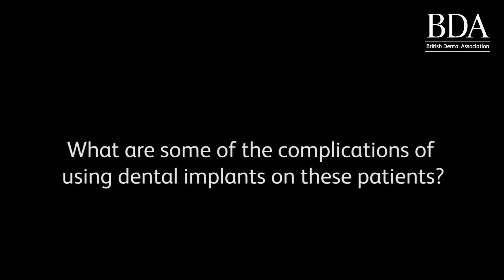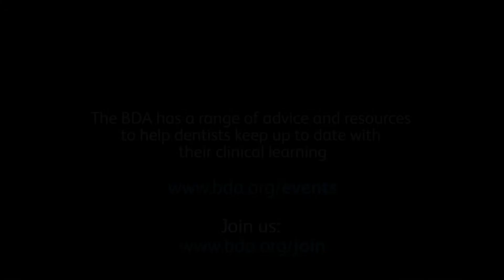Rehabilitating oral cancer patients: understanding the challenges and using dental implants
Consultant in Restorative Dentistry Craig Barclay discusses some of the challenges of rehabilitating oral cancer patients and considers the use of dental implants on these patients. Craig was speaking at a BDA Mouth cancer detection and management in primary dental care seminar in March 2015.